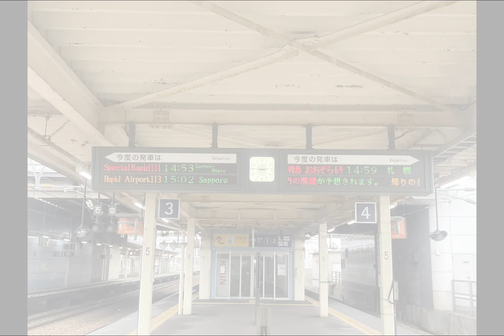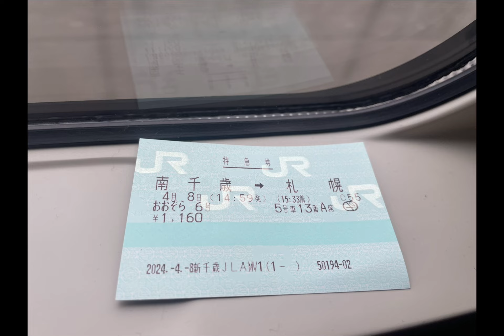北海道旅行 2024/4/8(月)〜4/11(木)Part3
NO.16 いつもご覧いただきありがとうございます。
北海道旅行Part3は新千歳空港に到着して札幌へ
南千歳駅で撮影したのちに、釧路発札幌行き特急おおぞら号で札幌へ向かいました。